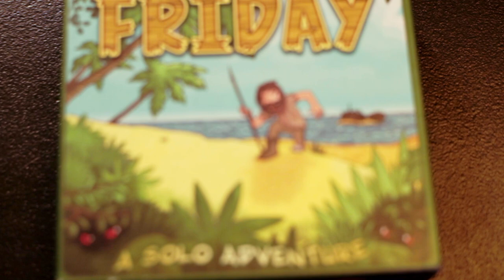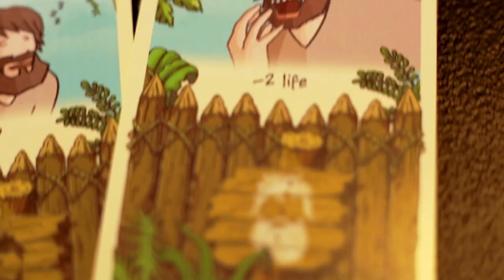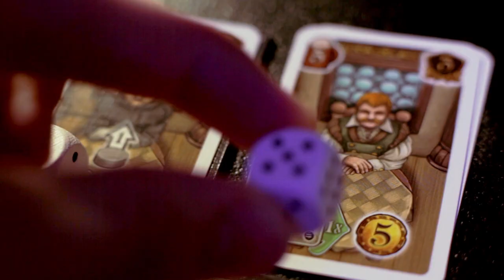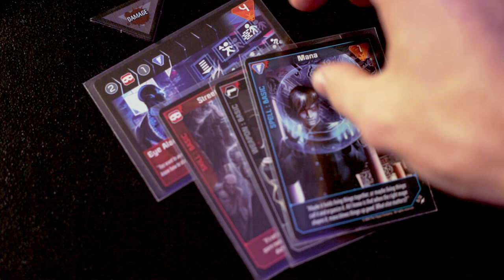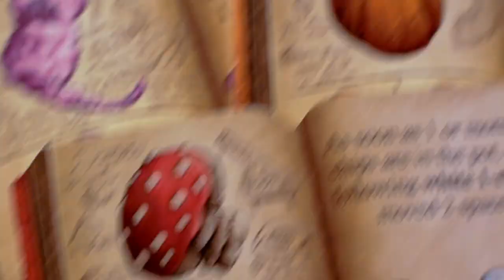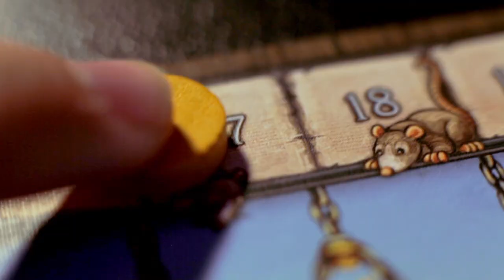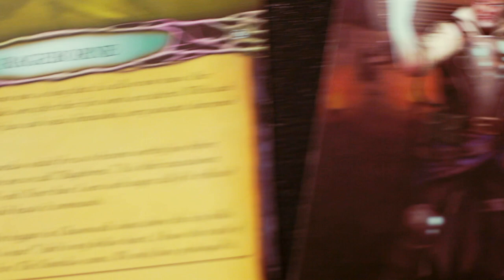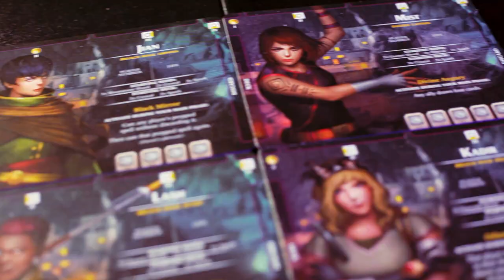My FAVORITE Deck Building Games I KNOW YOU'LL LOVE - Top 5 Deck Building Games OF ALL TIME!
These are my FAVORITE Deck Building Games I know YOU'LL LOVE! The Top 5 Deck Building Games of all time (in my book)! I absolutely LOVE these games!

🔵LINKS TO THESE GREAT GAMES BELOW!🔵
I absolutely love these games, and they each bring a unique twist to the classic deck builder genre. Some of the best strategy games in 2020 have to be deck builders. They provide an incredibly fun arc to a game, where you start out with a little bit, grow throughout the game, and by the end hopefully, you can overcome the final challenge the game has to offer! You really should play these games at some point.  I hope this list gives you at least one game you're excited to get!

TIMESTAMPS:
0:00 Intro
1:20 Friday
5:33 Why are Deck Building Games Fun?
5:54 The Taverns of Tiefenthal
9:27 Shadowrun Crossfire
15:12 - Quacks of Quedlinburg
20:16 Aeons End
29:40 Want to hear about more great games?!

🔵LINKS TO THE GAMES HERE🔵
The Taverns of Tiefenthal
Shadowrun Crossfire
Quacks of Quedlinburg
Aeons End (1st and 2nd Core Sets are out of stock, so this is the third one!
Honorable Mention: Star Realms

What are the best deck building games you ask? Well I certainly haven't played all of them, but these 5 deck building games are incredible games to play with your friends and family, and offer a wide variety of experiences. It has come to be one of our favorite genres!

If you're looking for another genre of board games that you might love, look no further! One of our other favorite genres of tabletop games is Roll and Writes Board Games!
🟡TOP 5 ROLL AND WRITE BOARD GAMES!🟡

We are Being Friends, a channel dedicated to showing you how games are a great way to connect with others.